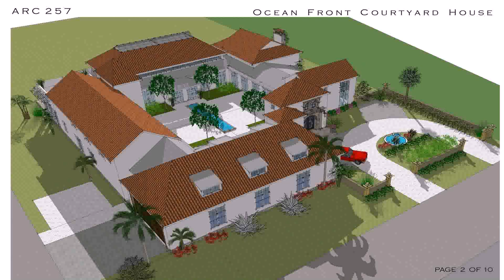House Plans With Rear Courtyard (see description)